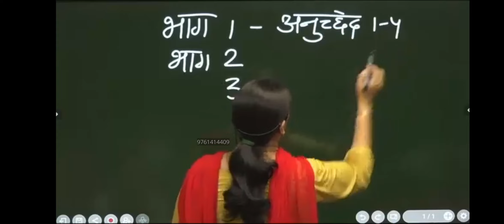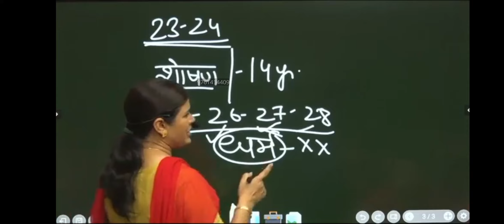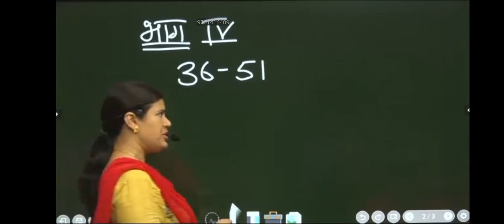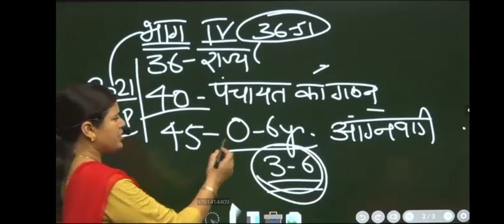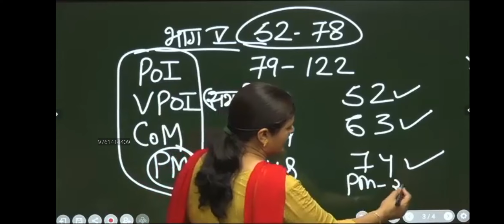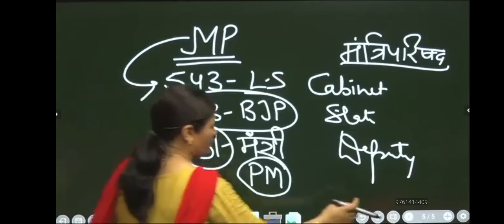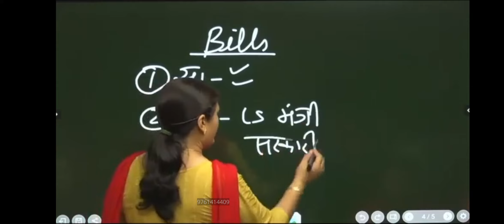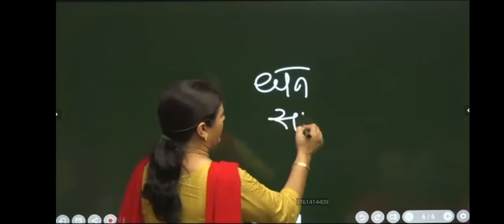Fundamental Right (Molik Adhikar) Class 2nd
Fundamental Right (Study Meterial 123@Adda)